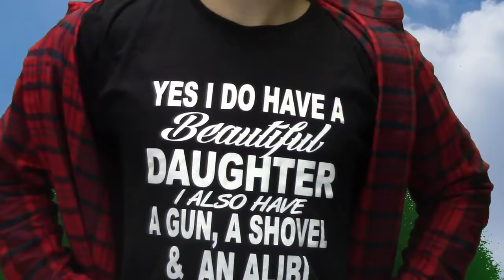Kettle Run Highschool - Rutger's Weather Segment Compilation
From the beginning of the year to the end of the first semester. We love you, Rutger the Messiah. Keep on being a good good boy.